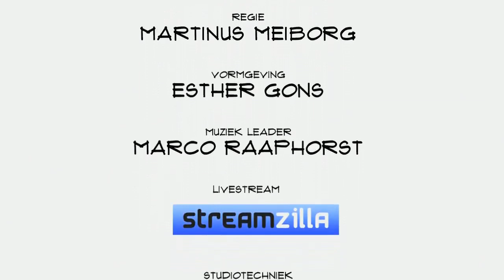Jan Jongboom (Edge Impulse): "Data doorgronden met machine learning"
Uitleggen wat hij precies doet heeft Jan Jongboom al lang geleden opgegeven. Te technisch, te ingewikkeld voor de meeste mensen. En dan is hij ook nog bezig met iets nieuws. In Top Names vertelt Jongboom, co-founder en CTO van Edge Impulse, over machine learning, de waarde van communicerende apparaten, de keuze voor open source en de kracht van de community.